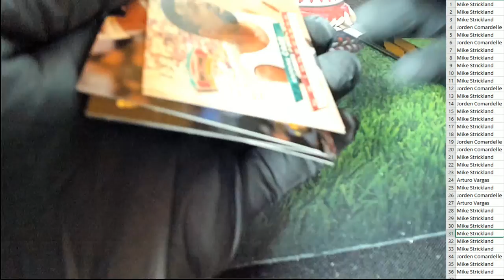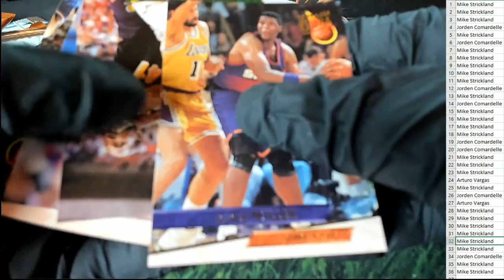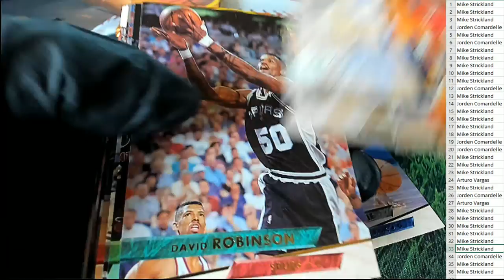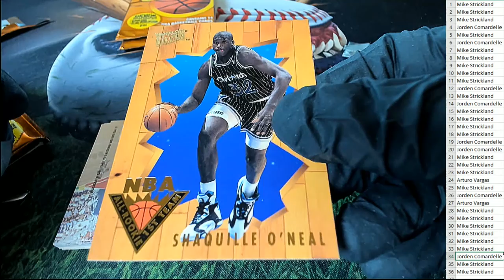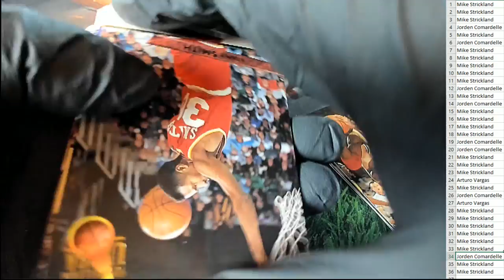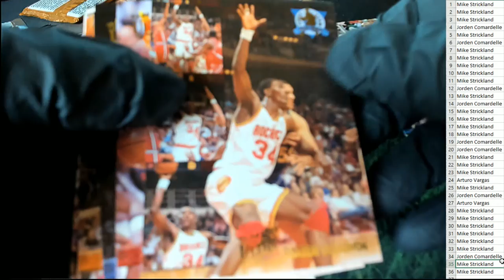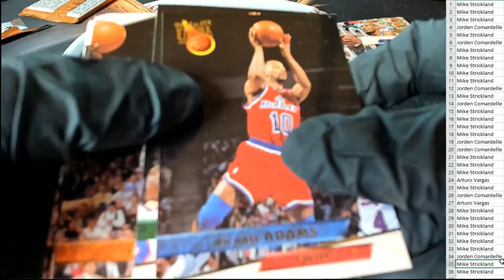PART 2 199394 Fleer Ultra Basketball Series 1 ID 9394ULTRA101